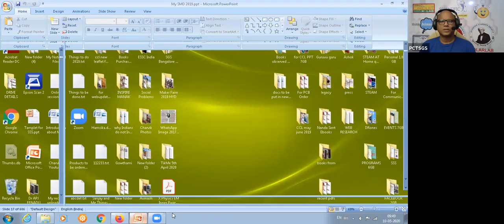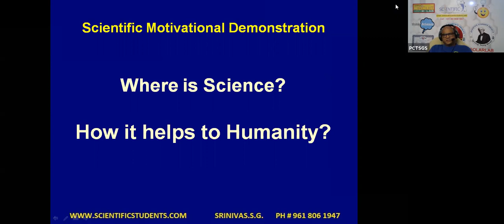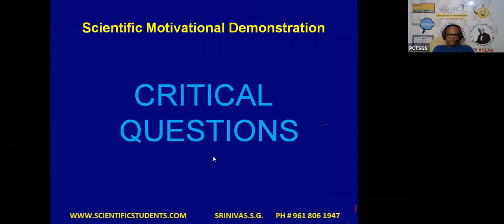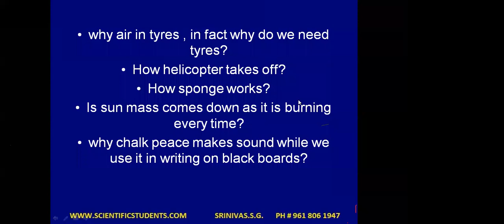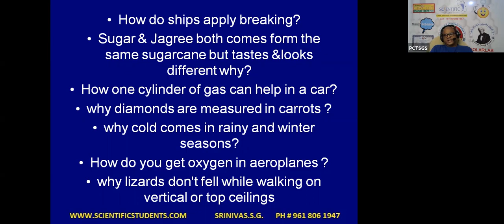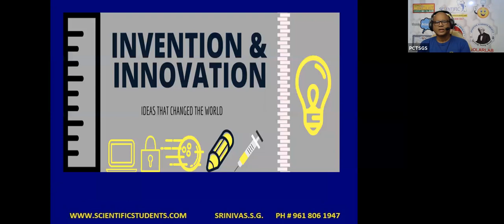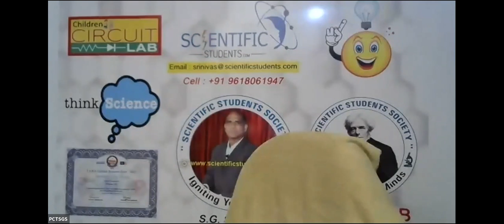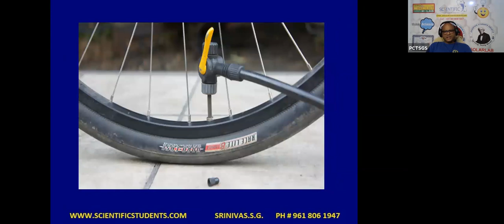Rural Student Empowerment (Topic: Science in our daily life)_01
Rural Student Empowerment (Topic: Science in our daily life).

Making LOCAL to GLOBAL...

Skill India @ School India..

By: S.G.Srinivas (Scientific Motivator)